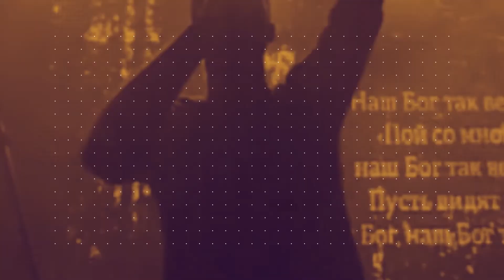How to Be a More Relevant Church Using Technology with Nathan Artt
In today's world, it's not just a matter of keeping up with technology anymore—it's a matter of being relevant and connected with people in ways that matter to them.

All organizations—religious or secular—should consider how technology can help them connect with their communities. If an organization wants to stand out and be relevant, it shouldn't leave technology out of the picture.

Some companies have done a great job of integrating technology into their business. Target is one of the best examples that uses technology to improve how people interact with its brand, increase the frequency of interactions, and better tailor its message to customers' needs.

If Target can do it without sacrificing what makes them unique or compromising its mission—so can the church.

Churches that use technology effectively are positioned to be more relevant and impactful in their communities, and this requires more than just posting content online or having a Facebook page.

It must go beyond surface-level engagement to build relationships and impact people's lives. It's about developing relationships with people by going deeper and connecting them in ways they value.

All of these require an intentional, strategic approach to technology, one that is not limited to using it in a single area or function. Rather, it requires a holistic understanding of how churches can use technology to serve the people in the community better.

We know that this topic is exceptionally critical for the church’s growth, but we also know that sometimes it can be hard to know where to start when it comes to technology in our churches. So we invited someone who can help us unpack the topic and guide us through practical ways to use technology intentionally and efficiently!

Our guest, Nathan Artt, principal and founder of Ministry Solutions and Executive Leadership Solutions, joins us to elaborate on how we may take advantage of technological innovations to serve the community better.

He will also highlight some ideas presented in his ebook "Target Corp and the Flexible Church," which can help us rethink how we apply technology in the church.

"Our mission has not changed, but the way that we're reaching people and our methods have changed. I feel like the church of the future is the one who is going to be more in love with their mission than they are with their methods."
-Nathan Artt

Nathan is the principal and founder of Ministry Solutions and Executive Leadership Solutions, organizations located in Atlanta, GA focused on equipping leaders for the Church of the Future. In the last 10 years, Ministry Solutions has assisted hundreds of churches in navigating the complexities of growth with finances, multisite, and building projects.

Whether you're looking for ways to improve your ministry or are simply interested in learning more about how technology is changing how we do things at church, this episode is for you!

By the end of this episode, you will learn:
✅The role of the digital platform in driving in-person engagement
✅The difference between convenience and relevance when it comes to using technology
✅How to get people back into the church building
✅Why technology is an essential part of the church
✅Ways churches can be relevant in a digital age
✅Some helpful concepts from his ebook Target Corp & The Flexible Church

With tools like text and email messaging, custom church apps and websites, church management software, digital giving, and so much more… it’s no wonder over 37,000 churches in 50 countries trust Tithely to help run their church.